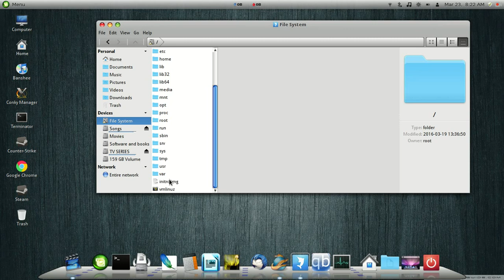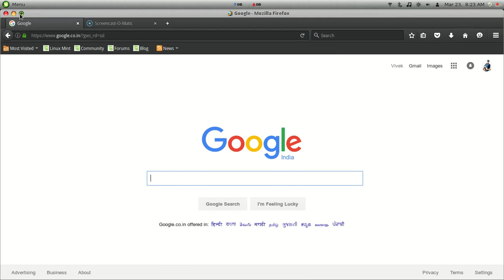Customised dock, taskbar and other stuffs- Feel of mac os in Linux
Operating System: Linux-Mint 17.3 :Rosa
Dock: Cairo-Dock